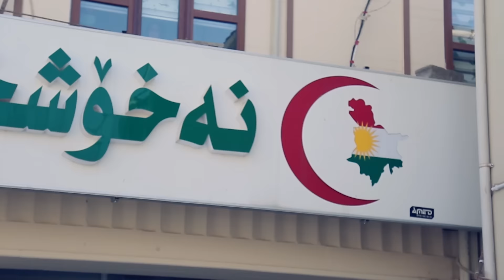‌ كه‌مپینى كۆمه‌كى سندوقى شێرپه‌نجه‌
Welcome to Nma Nariman Chanel